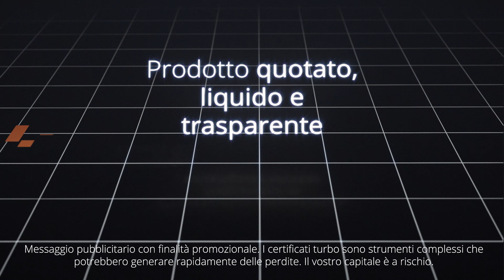Rivoluziona il tuo trading con i certificati Turbo24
Sono arrivati i Turbo24, i primi certificati turbo al mondo quotati H24. Guarda il video per scoprire i vantaggi di fare trading con i Turbo24.

I certificati turbo sono strumenti complessi che potrebbero generare rapidamente delle perdite. Il vostro capitale è a rischio.